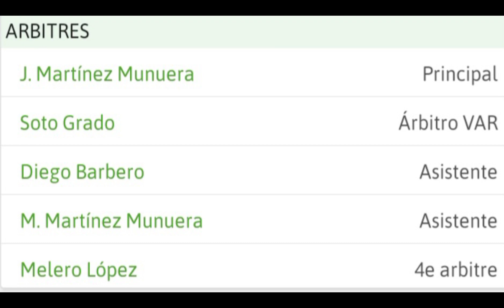Real Madrid vs Barça grand final sipè koup🔥Messi, Suarez e Bousquets fè premye antrènman yo avèk...